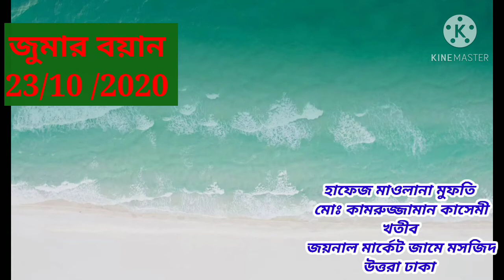২৪ অক্টোবর, ২০২০